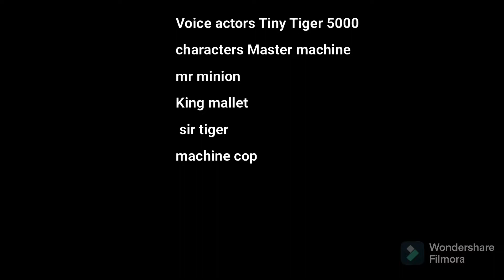The Galactic Alliance￼ S1 E1 ￼Dawn￼￼